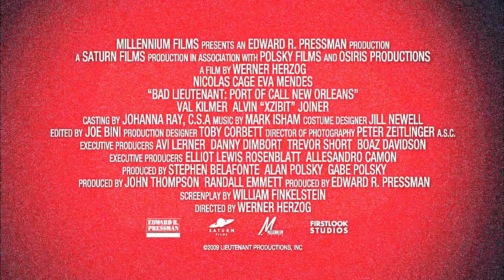Bad Lieutenant: Port Of Call New Orleans (2009) second trailer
Written by William Finkelstein
Starring Nicolas Cage, Eva Mendes, Val Kilmer, Alvin "Xzibit" Joiner, Jennifer Coolidge, Vondie Curtis-Hall, Brad Dourif,...

Terence McDonagh is a rogue detective who is as devoted to his job as he is at scoring drugs -- while playing fast and loose with the law. He wields his badge as often as he wields his gun in order to get his way. In the aftermath of Hurricane Katrina he becomes a high-functioning addict who is a deeply intuitive, fearless detective reigning over the beautiful ruins of New Orleans with authority and abandon. Complicating his tumultuous life is the prostitute he loves. Together they descend into their own world marked by desire, compulsion, and conscience...